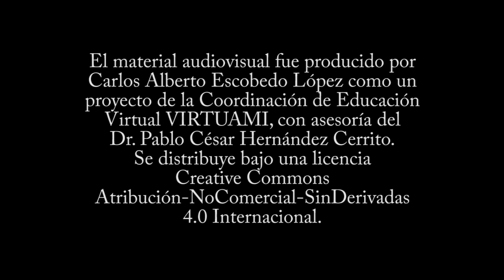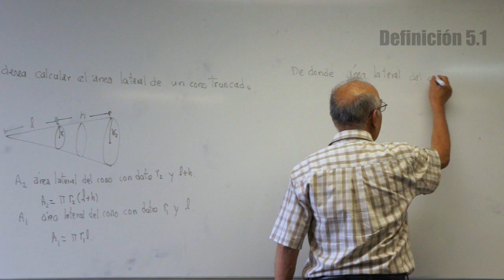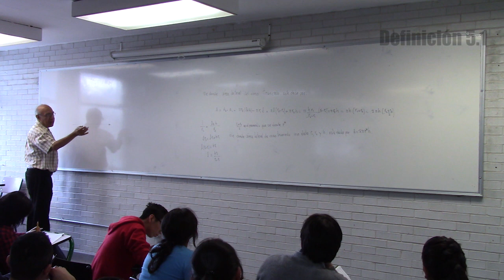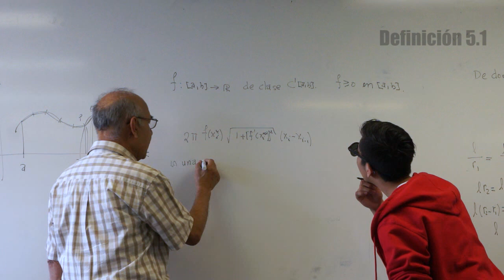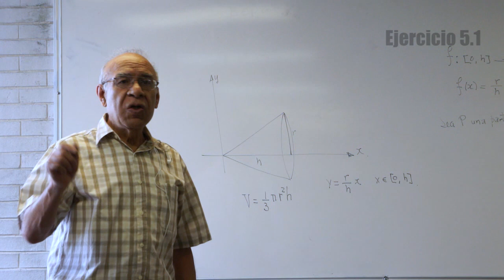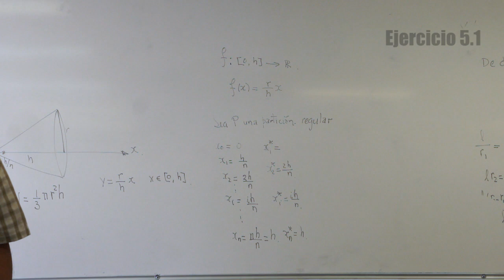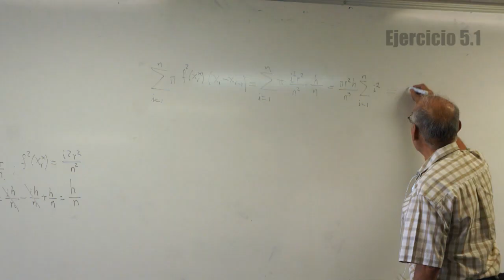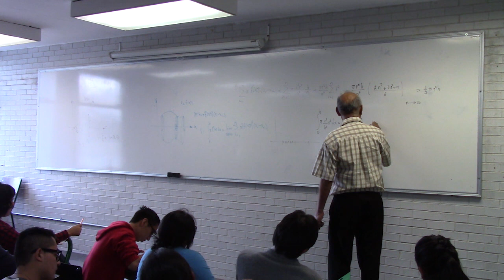Clase 5 (HD). Cálculo integral en la UAMI. Área y volumen de una superficie.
Contenido:
Ejercicio 1: Área de una superficie parte 2 00:30
Ejercicio 2: Volumen de un cono 24:00